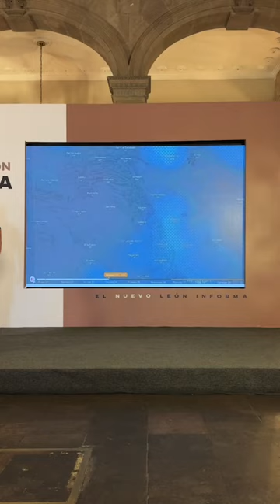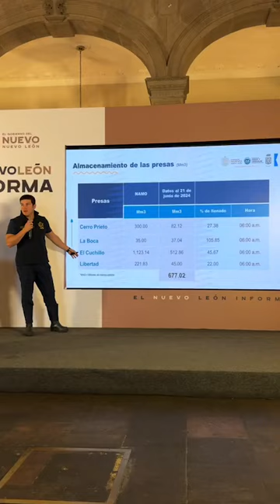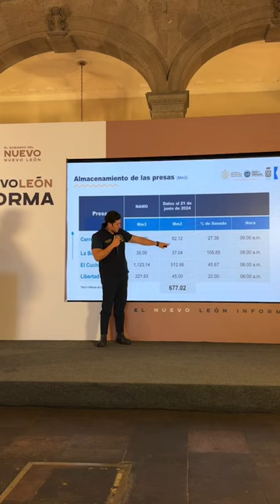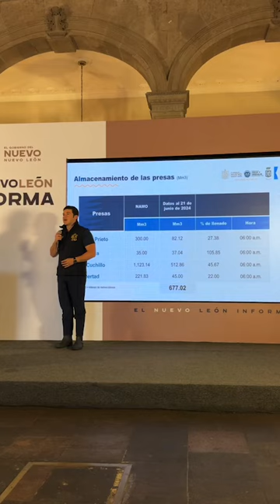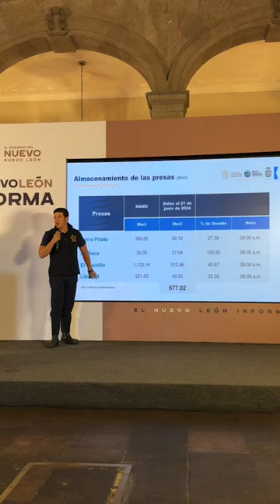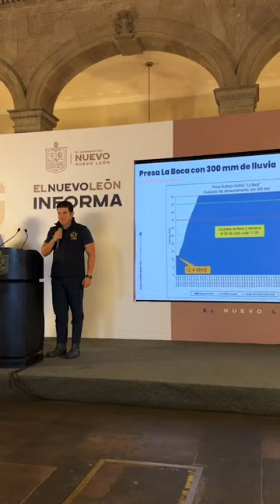samuelgarcía : actualización del paso de la tormenta tropical Alberto por nuestro estado